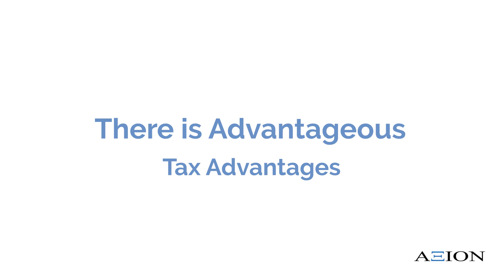Advantages of investing in multi family real estate- Axion FG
The advantages associated with investing in multi family real estate investing